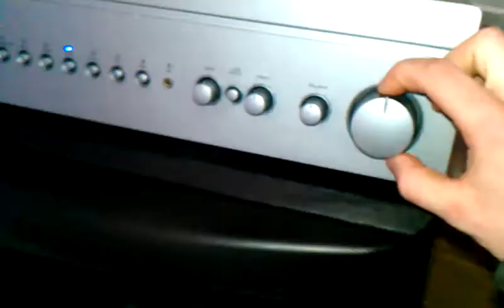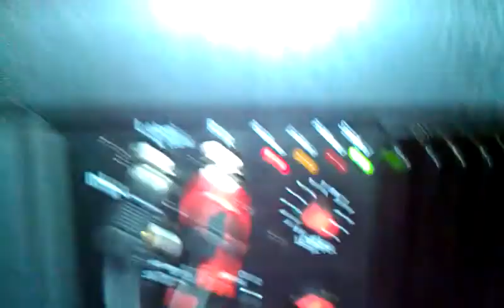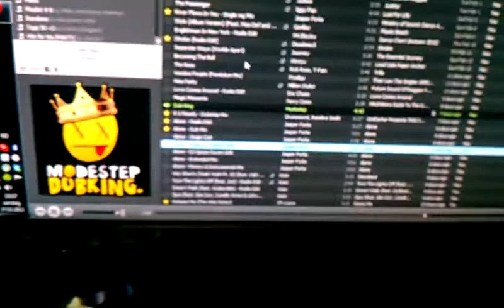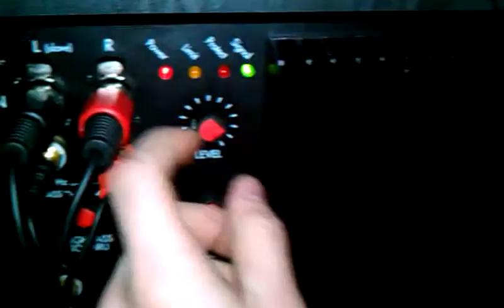Cerwin Vega playing "The F-Track"